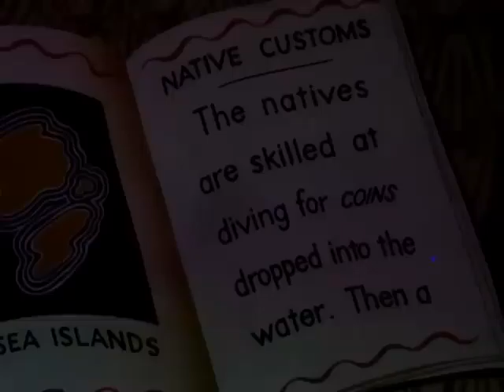LOONEY TUNES 1943 Bugs en Waikiki Bugs Bunny Español Latino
Looney Tunes es una serie de dibujos animados de la compañía Warner Bros., que comenzó su transmisión oficialmente en 1930 con el cortometraje Sinkin' in the Bathtub.

A los personajes de dibujos animados más famosos de la Warner a veces se les llama también Looney Toons, sobre todo en conjunto. El idioma original de los Looney Tunes es el inglés y el español. La expresión «Looney Tunes» (Melodías Locas) es una alusión a las Silly Symphonies (Sinfonías tontas) de Walt Disney.

Desde 1940 hasta 1969, la serie Looney Tunes fue la más popular en las salas de cine.

Por 1968 y 1969, Warner Bros (propiedad de Seven-Arts) decidió añadir color a varios cortos en blanco y negro para su distribución en la televisión y el cine.

Personajes Principales:

Porky 1935
Petunia 1937
Pato Lucas 1937
Abuelita 1937
Egghead 1937
Bugs Bunny 1938
Elmer Gruñón 1940
Cecilio Tortuga 1941
Perro Charlie 1941
Piolín 1942
Héctor el bulldog 1942
Quique Gavilán 1942
Beaky Buzzard 1942
Sam Bigotes 1945
Pepé Le Pew 1945
Gallo Claudio 1946
Perro George 1946
Gossamer 1946
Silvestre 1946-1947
Marvin el Marciano 1948
Penelope Pussycat 1949
El Coyote 1949
El Correcaminos 1949
Silvestre Jr. 1950
Pata Melisa 1950
Speedy Gonzalez 1953
Taz 1954
Bruja Hazel 1954
Lola Bunny 1996

Looney Tunes is a cartoon series from the Warner Bros. company, which officially began its transmission in 1930 with the short film Sinkin' in the Bathtub.

Warner's most famous cartoon characters are sometimes also called Looney Toons, especially together. The original language of the Looney Tunes is English and Spanish. The expression "Looney Tunes" is an allusion to Walt Disney's Silly Symphonies.

From 1940 to 1969, the Looney Tunes series was the most popular in movie theaters.

Around 1968 and 1969, Warner Bros. (owned by Seven-Arts) decided to add color to several black-and-white shorts for television and film distribution.

Main characters:

porky 1935
Petunia 1937
Daffy Duck 1937
granny 1937
Egghead 1937
Bugs Bunny 1938
Elmer Fuddly 1940
Cecilio Turtle 1941
Charlie Dog 1941
Tweety 1942
Hector the bulldog 1942
Quique Gavilan 1942
Beaky Buzzard 1942
Sam Whiskers 1945
Pepe Le Pew 1945
Claudius Rooster 1946
Dog George 1946
gossamer 1946
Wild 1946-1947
Marvin the Martian 1948
Penelope Pussycat 1949
Coyote 1949
The Road Runner 1949
Silvestre Jr. 1950
Duck Melissa 1950
speedy gonzalez 1953
cup 1954
Witch Hazel 1954
Lola Bunny 1996